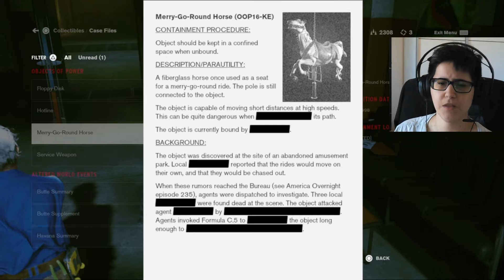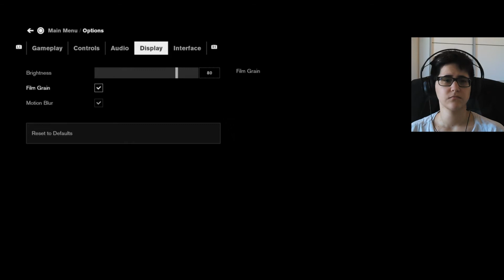Control - Episode 4 (A Merry Chase & Coolant Pumps)